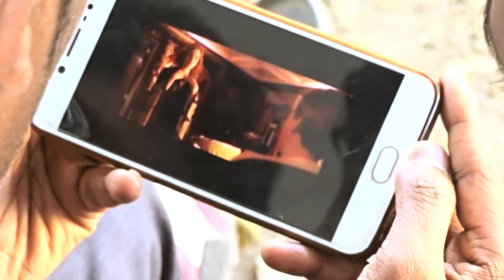Modati anubavam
Short movie